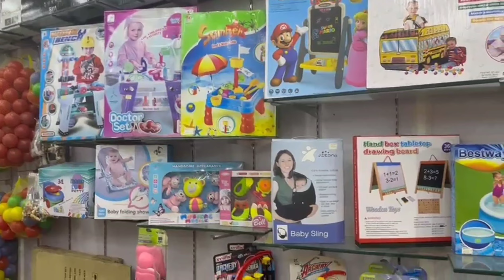Exploring the Vibrant World of Children's Toys in Karachi House Toy Shop - vlog by Ruby's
In the heart of Sadar, Rawalpindi, lies a hidden gem for families and kids alike – the Karachi House Toy Shop. As I strolled through its aisles, I couldn't help but be captivated by the wide array of children's toys and playful wonders that awaited.
The adventure began with an assortment of children's vehicles, ranging from jeep-like models to adorable cars, all powered by charging mechanisms. The sheer joy on children's faces as they navigated these toys was a testament to the shop's commitment to delivering fun-filled experiences.
From charming bear toys to intriguingly packed items, the shop presented a plethora of choices for gift-givers and parents alike. The narrator emphasized the shop's reputation as a fantastic gift store and encouraged viewers to explore its offerings.
The video showcased not only toys but also a variety of masks that children use to playfully scare each other. The quality of these masks and their unique designs were highlighted, making them another intriguing option for those looking to buy something special.
The toy shop extended its offerings beyond conventional playthings, presenting a drone for the little aviators and even shapes of fun in the form of sand. The narrator emphasized the shop's commitment to providing a diverse range of items, ensuring there was something for every child's taste.
A special mention was made of the G-belt, a useful accessory for parents on the go. Its versatility in securing a child during travel was showcased, adding a practical dimension to the shop's collection.
Moving through the aisles, the video provided glimpses of various toys, from cars and jeeps to motorcycles. The shop catered not only to boys but also to young chefs with its kitchen sets for girls. The variety seemed endless, capturing the essence of childhood delight.
The narrator also highlighted the shop's claim of having more colors and varieties in their warehouse, ready to be brought out for interested visitors. Reduced rates and the owner's generosity in allowing the video shoot were mentioned, creating a sense of trust and community.
As the tour continued, viewers were treated to a showcase of larger toys, including pianos, children's carts, and jeeps. The shop seemed to have something for everyone, from the young adventurers to those seeking classic entertainment like Ludo.
The video concluded with a nod to the variety of dolls available, including Barbie dolls and others. The shop, aptly named Karachi House Toy, was recommended for a visit, promising a delightful experience for both parents and children.
In the closing remarks, viewers were urged to provide feedback on the video and remember the narrator in their prayers. The sign-off with "Allah Hafiz" added a personal touch, creating a connection with the audience that went beyond the colorful world of toys.
Diverse Toys: Karachi House Toy Shop in Sadar, Rawalpindi offers a diverse range of children's toys, from vehicles to masks and beyond.
Charging Vehicles: The shop features unique charging vehicles for children, including jeep-like and car models, ensuring hours of joy.
Gift Options: A variety of bear toys and packed items make for excellent gift options, appealing to both gift-givers and parents.
Quality Masks: The shop boasts quality masks for children's play, adding an element of excitement to the shopping experience.
Drone and Sand Shapes: Beyond traditional toys, the shop provides a drone for young aviators and shapes of fun in the form of sand.
G-Belt for Safety: The G-belt, highlighted in the video, offers a practical solution for securing children during travel.
Extensive Variety: From cars and jeeps to motorcycles and kitchen sets for girls, the shop caters to a wide range of interests and ages.
Warehouse Treasures: The video hints at a warehouse stocked with even more colors and varieties, waiting to be explored.
Generous Rates: Reduced rates and the owner's generosity add to the appeal, creating a sense of trust and community.
Large Toys Showcase: Larger toys like pianos, children's carts, and jeeps are showcased, promising entertainment for all.
Classic Games: The shop offers classic games like Ludo in a larger size, adding a nostalgic touch to the collection.
Diverse Dolls: A variety of dolls, including Barbie dolls, cater to different preferences and interests.
Shop Recommendation: Viewers are encouraged to visit Karachi House Toy Shop for a delightful experience for both parents and children.
Interactive Video: The narrator engages with the audience, seeking feedback on the video and expressing gratitude for comments.
Personal Sign-off: The video concludes with a warm "Allah Hafiz," establishing a personal connection with the audience.